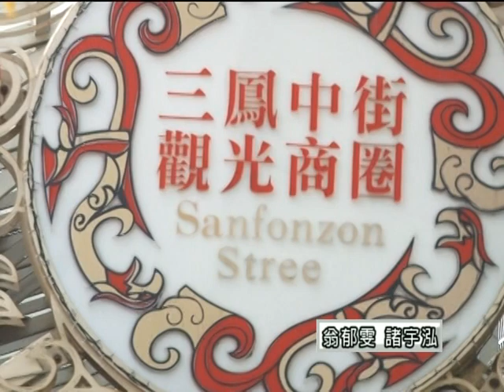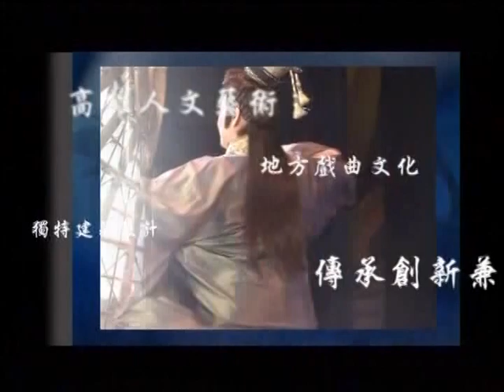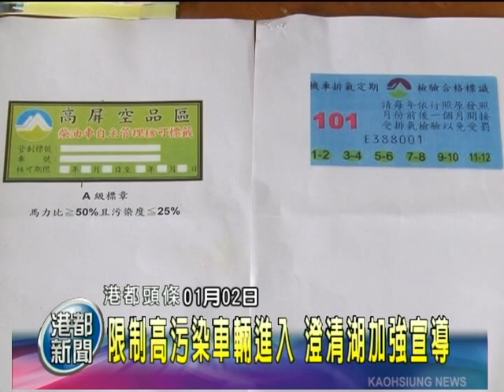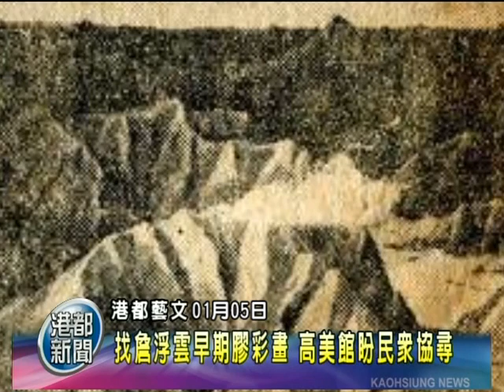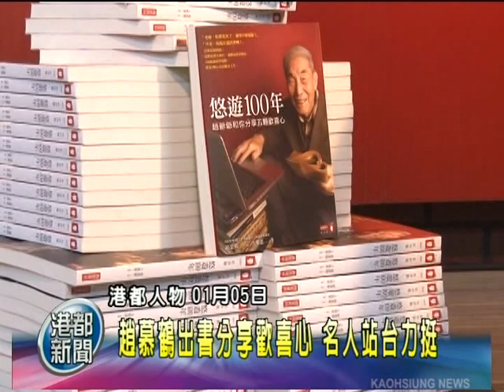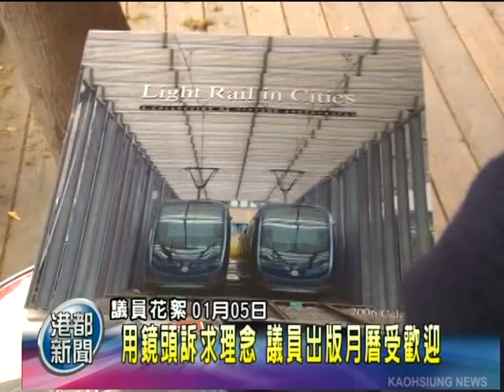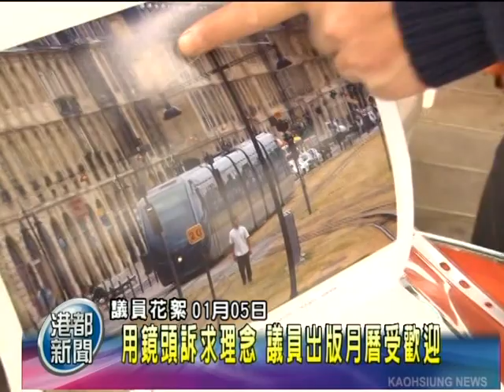1010107港都新聞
‹港都焦點›
@ 菊赴佛教會平安午宴，允助寺院就地合法
@ 高雄過好年活動，長明街熱鬧開幕
@ 南北貨這裡買，三鳳中街過好年迎賓